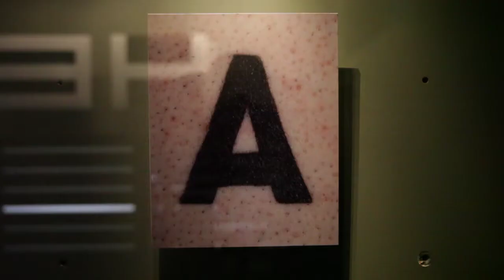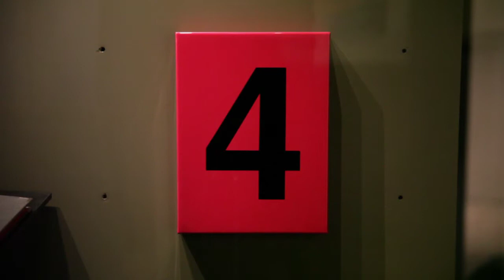Olivier Mosset * Exposition * Mrac Occitanie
Exposition du 9 mars au 12 juin 2013
Commissaire : Hélène Audiffren

Depuis plus de quarante ans, Olivier Mosset poursuit une recherche ininterrompue sur le devenir de la peinture à travers l'abstraction géométrique et le monochrome. Connu en France pour avoir fait partie du fameux épisode de BMPT qui appartient désormais à l'histoire, aux côtés de Daniel Buren, Niele Toroni et Michel Parmentier, il est l'un des seuls peintres européens à être associé tour à tour au contexte artistique et critique français, suisse mais aussi à celui de la peinture américaine. Vivant depuis 1977 entre les deux continents, il a participé aux mouvances de la « Radical Painting » et du « Néo-géo ».
L'exposition consacrée à Olivier Mosset à Sérignan est le projet « solo » le plus important que le musée ait proposé à un artiste : elle se déploie sur les deux niveaux du musée ainsi que dans le cabinet d'arts graphiques.

Vidéo réalisée par Guillaume Eymenier.

Musée régional d'art contemporain Occitanie
146 avenue de la plage, 34410 Sérignan
museedartcontemporainatlaregion.fr
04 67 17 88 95